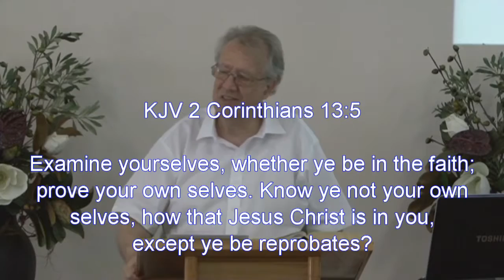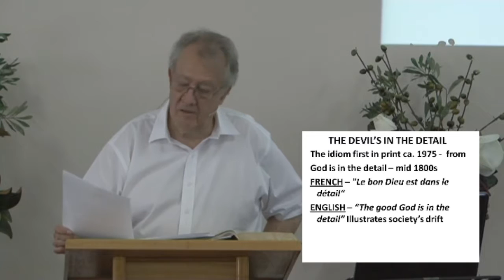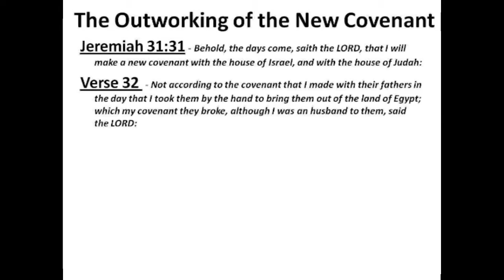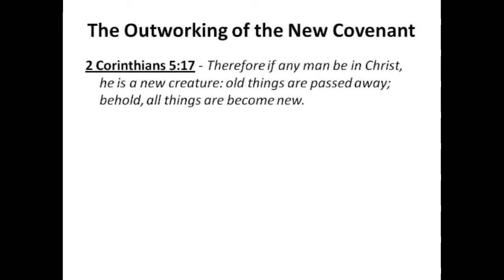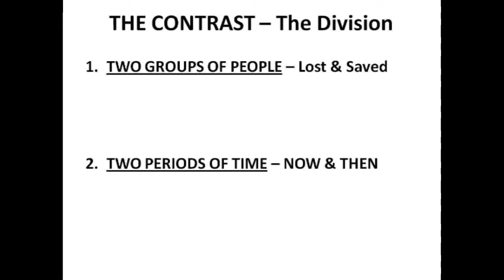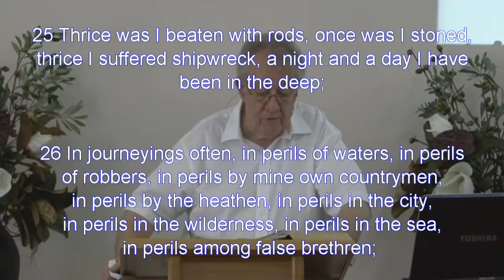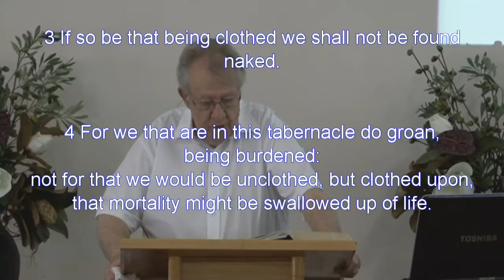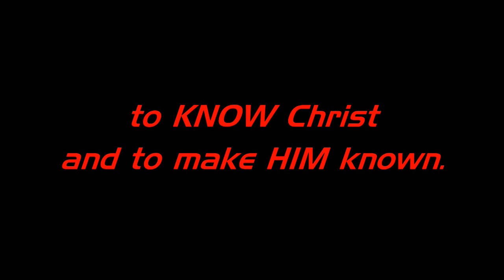The New Covenant 5 — The Outworking of the New Covenant — Philip L. Powell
2 Corinthiians 4:17 - 6:1